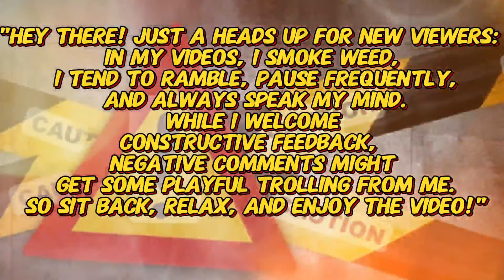THE BOOGIE WOOGIE?? | ELVIS PRESLEY - C'mon Everybody | REACTION!!!!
UNIT#207